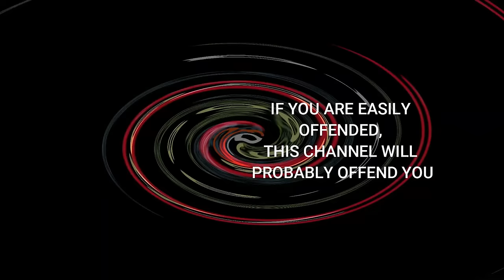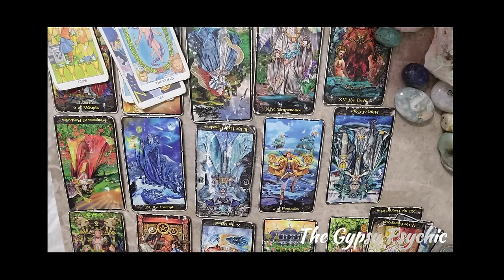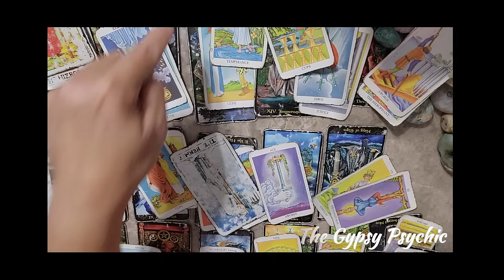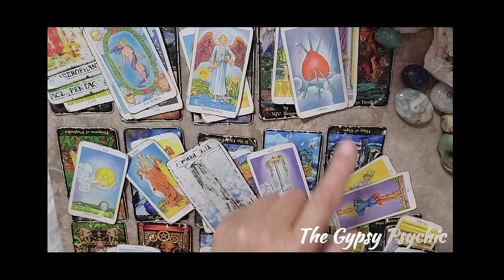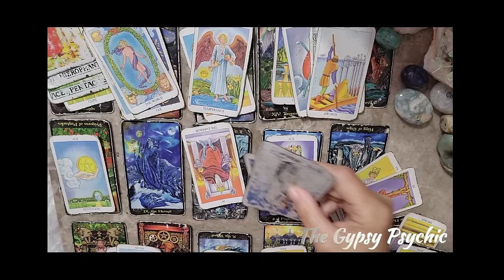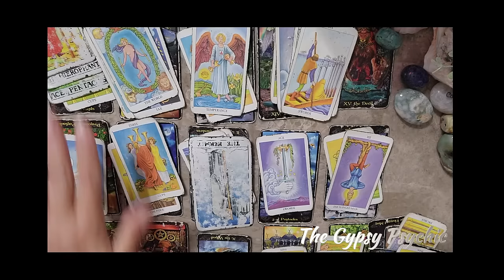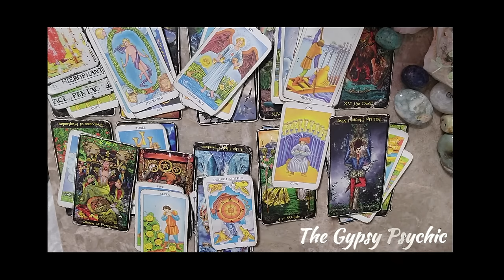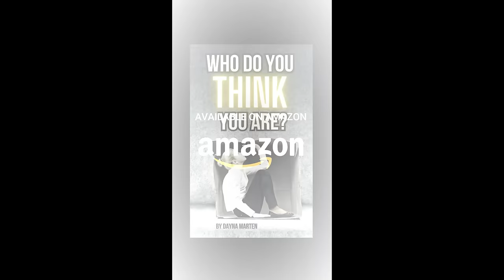TAURUS - YOU DESERVE BETTER (YOU CAN DO BETTER)